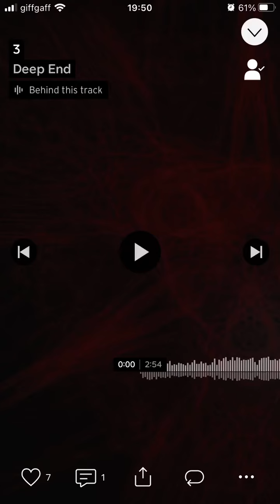Deep End - 3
Title: 3.

Artist/alias: Deep End.

Date created/first released: 26/1/22.

- TNYJ